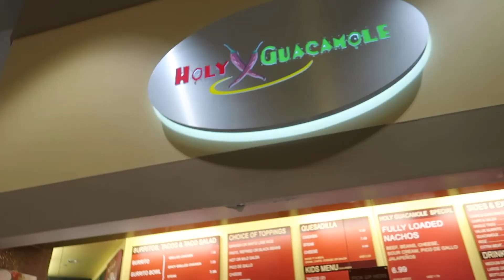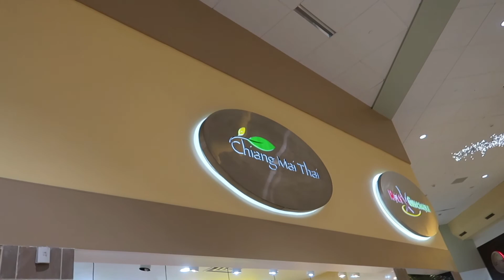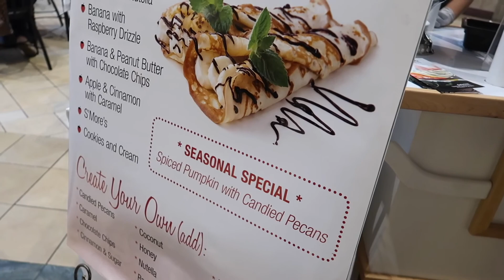HIS FAVORITE CAR! Christmas shopping for daddy!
Whats up youtube family! how is everyone doing today? are you staying warm? Here is a video of our family doing some Christmas shopping for daddy and his favorite car!